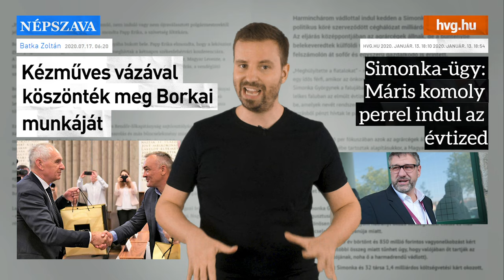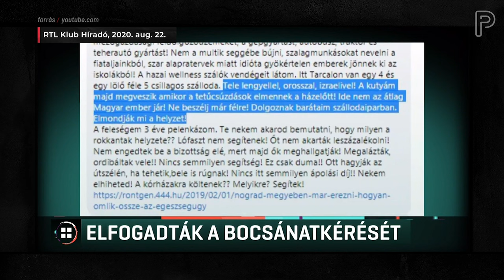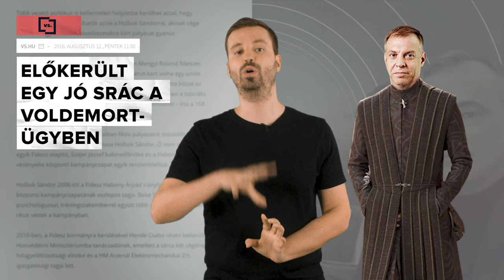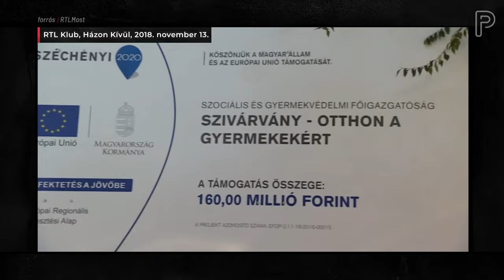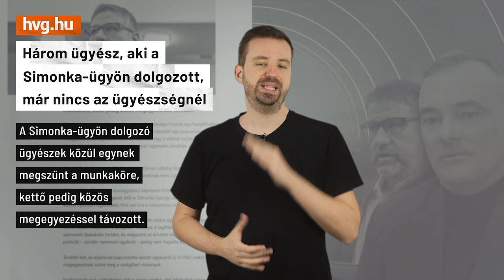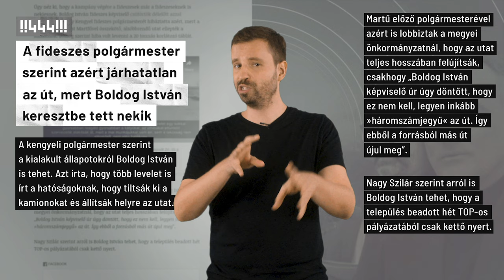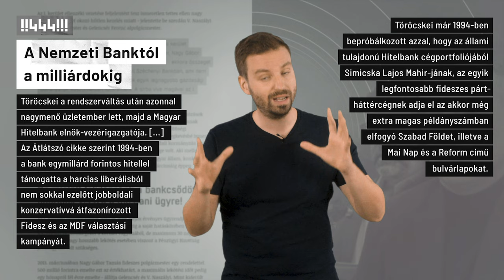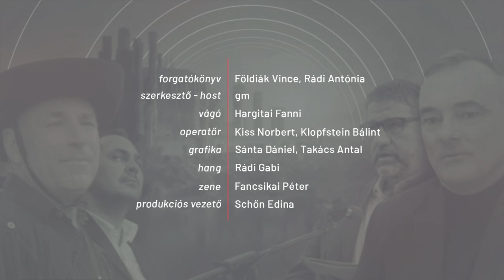Trónok Harca a Fideszben? - Voldemort, Simonka és egyéb sötét nagyurak bukása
Hogy nyírja ki a Fidesz a saját embereit? Az utóbbi években - Simicska Lajos bukása, de méginkább a '18-as majd a '19-es választások óta - megrökönyödve tapasztalhattuk, hogy egyre több fideszes erős ember esik ki a belső körökből és kerül a vádlottak padjára. Mengyi Roland "Voldemort", Simonka György, Boldog István, Borkai Zsolt, Liszkay Gábor, Töröcske István: mind befolyásos oligarchák, kiskirályok, háttéremberek voltak, és most sokuk kezén csattant a bilincs, vagy komolyan tarthatnak ettől. Polt Péter ügyészsége megtalálta a lelkiismertetét, és hirtelen jogállamban élünk, vagy valami más van a háttérben? Az eheti Partizáninfóban erre keressük a választ, és bemutatjuk, hogy kik is ezek a bukott oligarchák és miért kellett bukniuk.